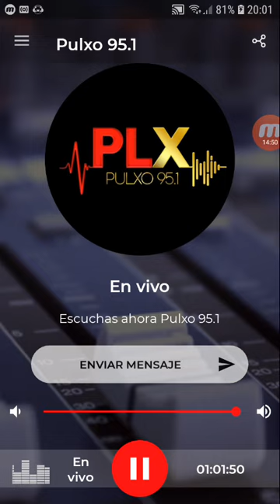coki ramirez en fernet con coki pulxo 951 parte 3 04-10-2019